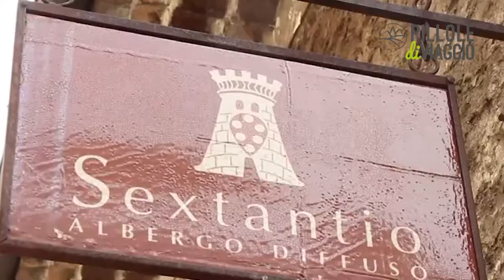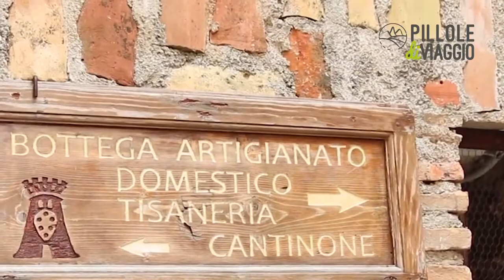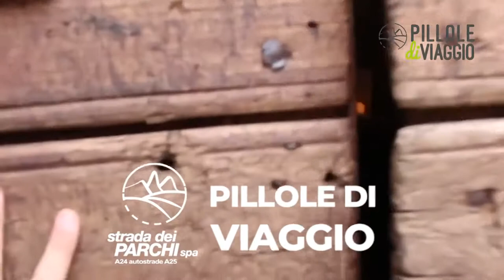Santo Stefano di Sessanio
Pubblicato da Strada dei Parchi il 6 giu 2018
Santo Stefano di Sessanio è un gioiello architettonico di epoca medievale interamente costruito con pietra bianca calcarea e costituito da tipiche case–mura unite a formare una cinta difensiva. Il paese rientra nel club dei borghi più belli d’Italia.

Oggi il paese è meta di un turismo non convenzionale grazie al progetto di “albergo diffuso” promosso da Daniel Kihkgren. Il giovane imprenditore svedese, dopo aver acquistato parte delle abitazioni abbandonate del centro storico, le ha ristrutturate mantenendone le caratteristiche architettoniche e ha trasformato il borgo stesso in un hotel, preservando l’integrità del territorio circostante nel rispetto della storia e della cultura locale.